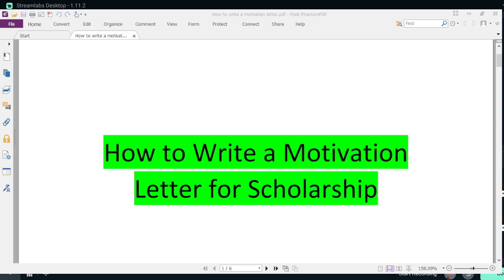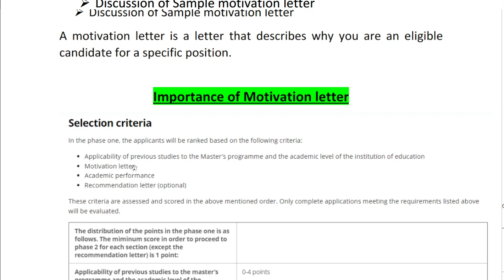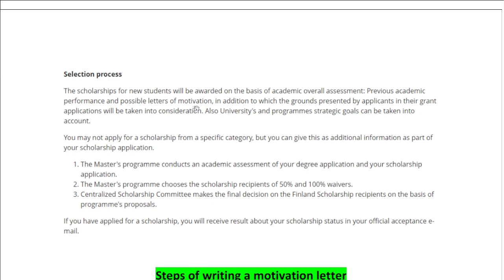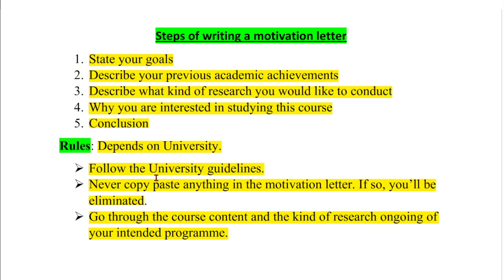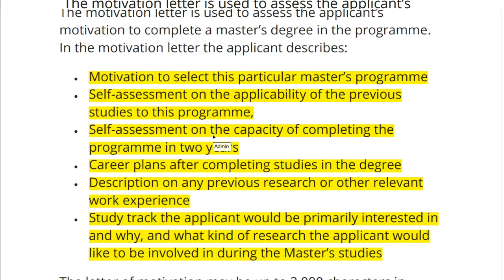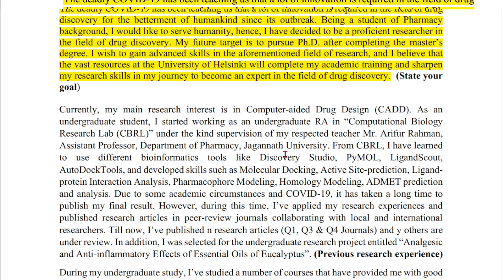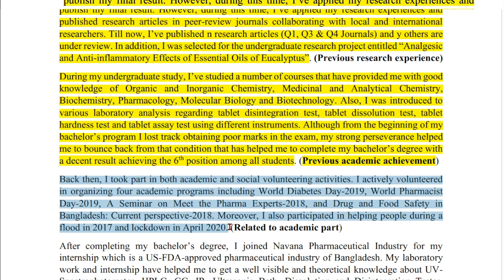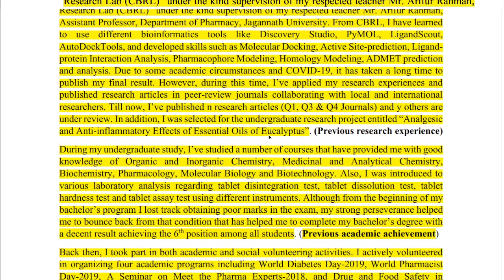How to Write a Motivation Letter for Scholarship